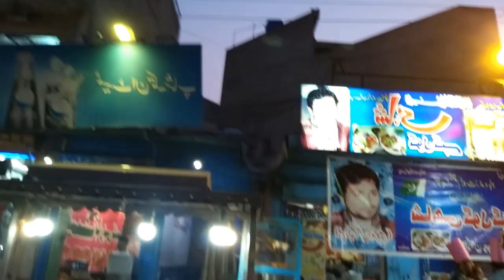Best Shahi Gol Gappay - Gujrat | Awais Rajput